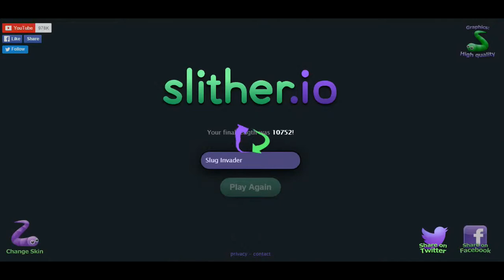More new skins! | Slither.io